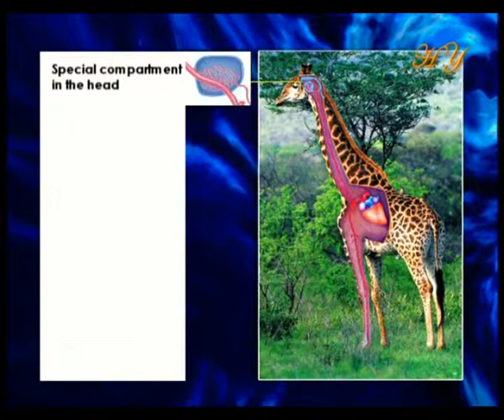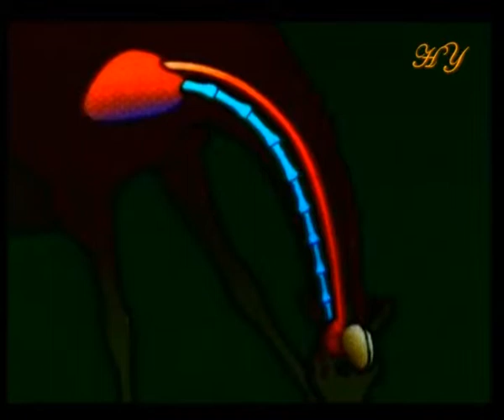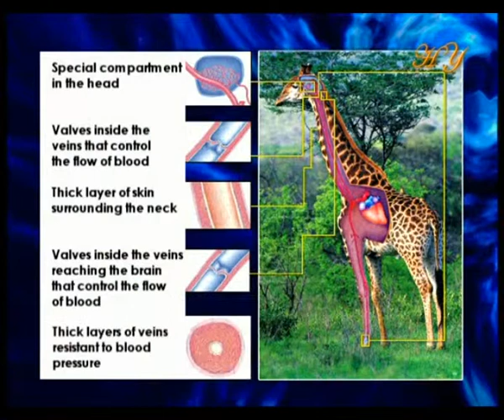THE ENGINEERING IN NATURE - THE GIRAFFE AND ITS CIRCULATORY SYSTEM